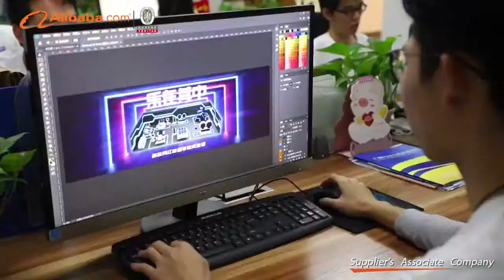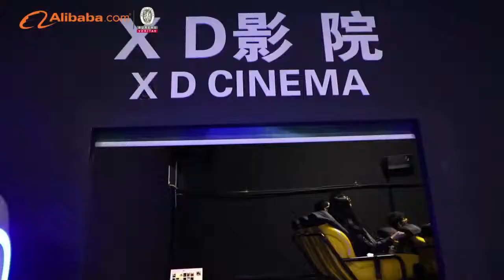GuangZhou WangDong Electronics Technology.Co.Ltd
GuangZhou WangDong Electronics Technology is one of the best manufacturers & exporters in china. Our aim is to make our products meet all your needs.